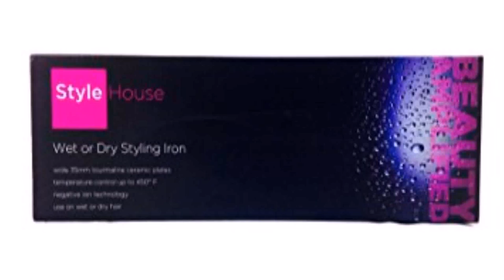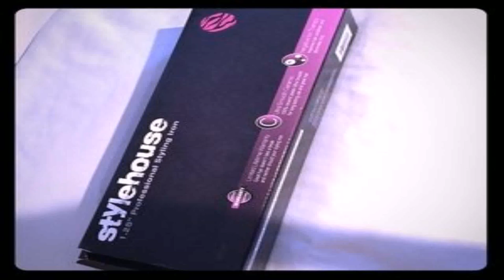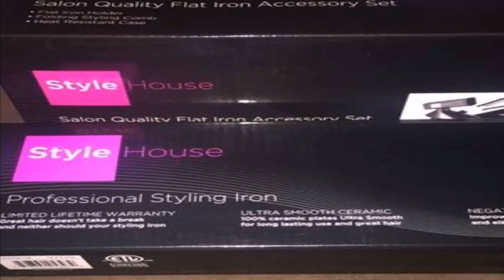Style House Ceramic Hair Straightener (see description) (see description)